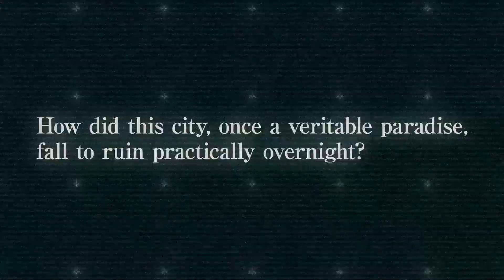Synduality Echo of Ada - Amasia Investigation Trailer | PS5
Learn how the underground haven of Amasia met its ruin. As players investigate, they’ll find snippets of the story between the Drifter Alba and his Magus, Ada, and how they were linked to Amasia’s fall. It also introduces the doctor Dothan Kuze who rescued Alba from Amasia's captivity and connected him with Ada.

Get a glimpse into the mysteries that players can unravel during their sorties in SYNDUALITY Echo of Ada.